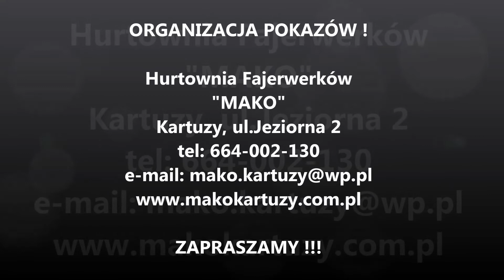Żeglarskie Pożegnanie Lata 2018 w Kolbudach